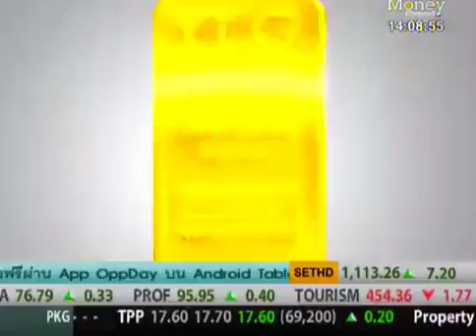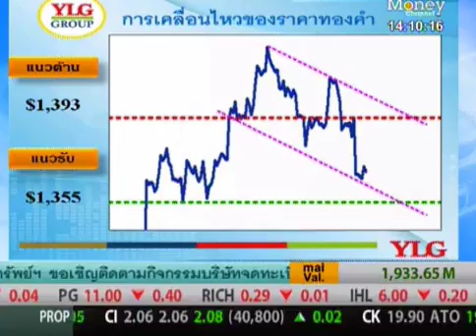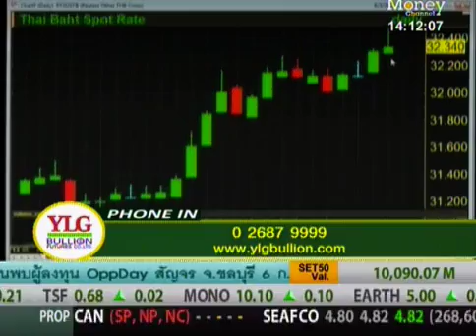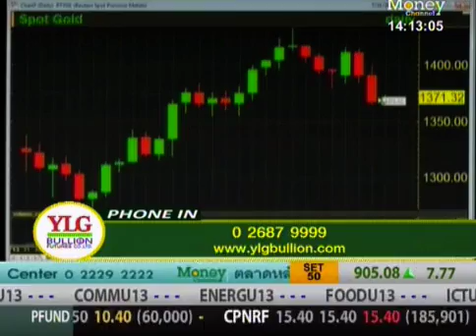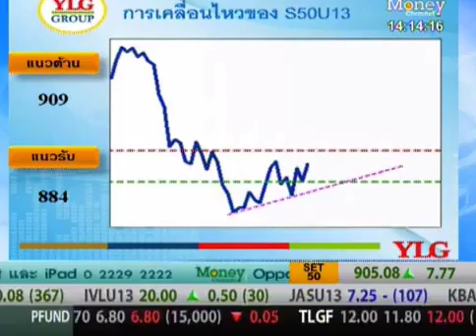YLG on ปรับกลยุทธ์ Gold Outlook by YLG 06/09/56